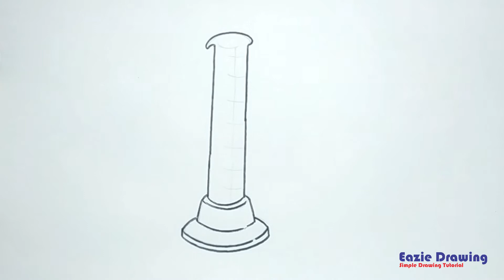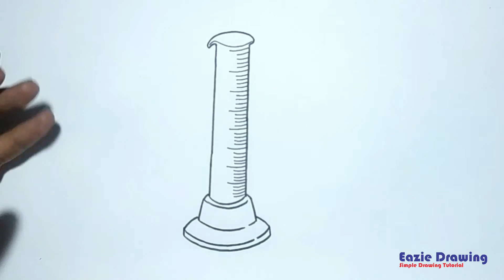How to Draw Graduated Cylinder